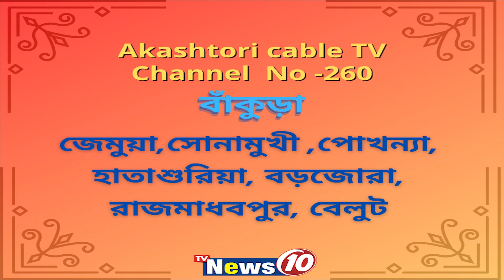চেকপোস্ট পরিদর্শনে জেলাশাসক || TVNEWS10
চেকপোস্ট পরিদর্শনে জেলাশাসক  ||  District Magistrate of Birbhum  Devi Prasad Karanam visited the check post.